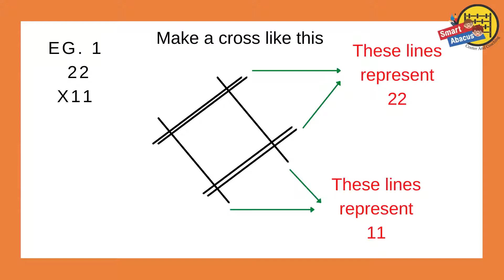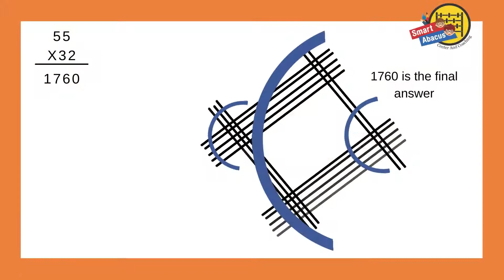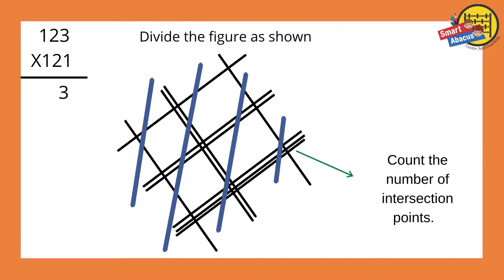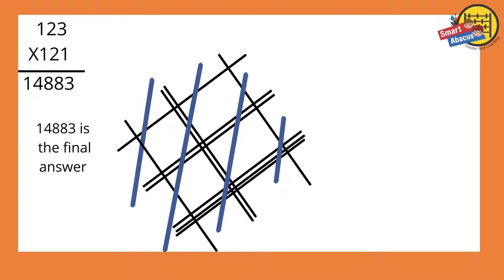vedic maths......line technique for multiplication....smart abacus center and coaching